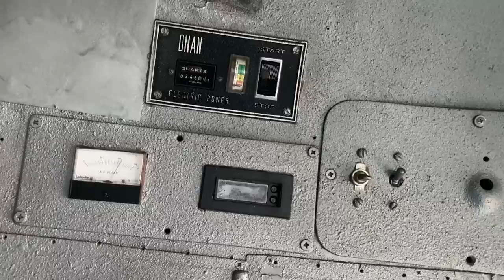Driving to and tour of the new tn property and septic field soil tests, Onan generator working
Driving on the winding country roads out to our new property.  A few views of our property and using the Kubota L48 tractor to dig the holes for the soil testing on the septic field.  The home site is perked for 5 bedroom septic field.